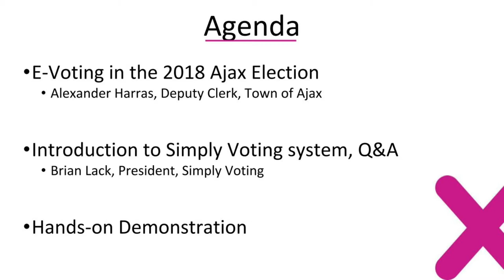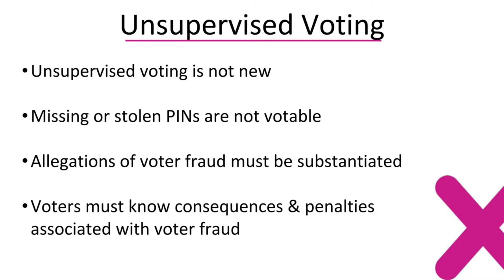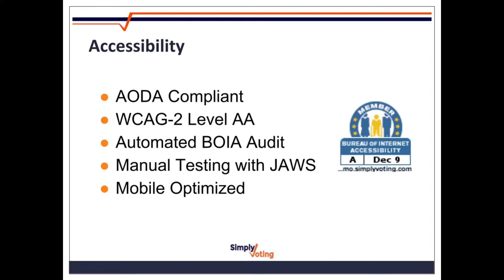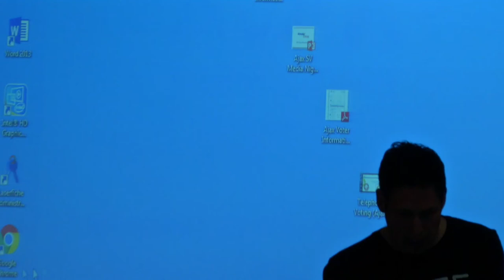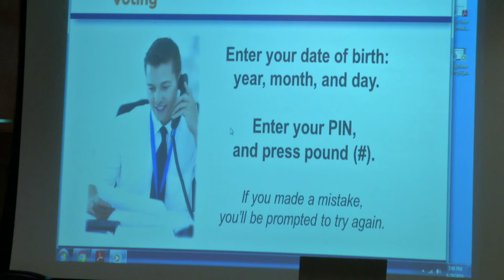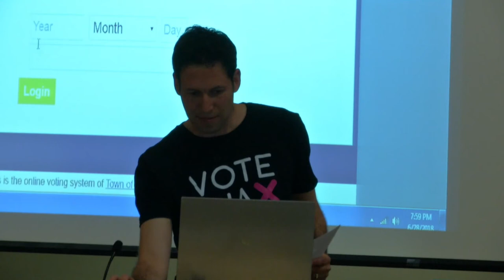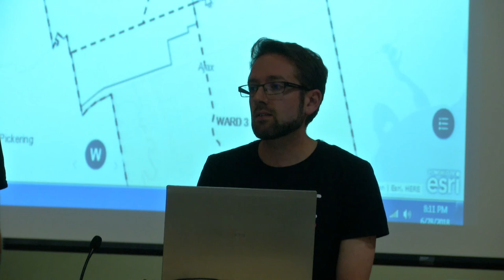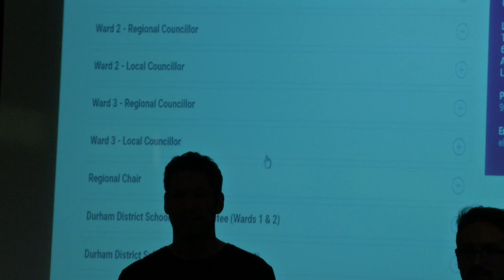Election Information Night and Voting Demonstration